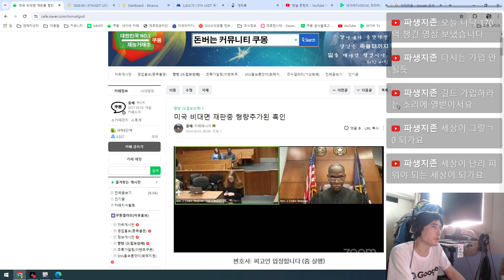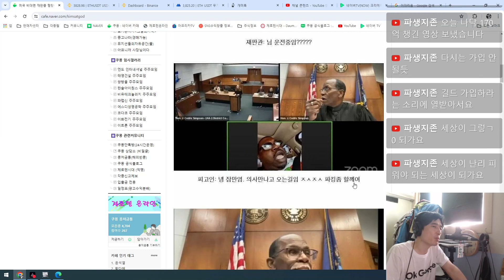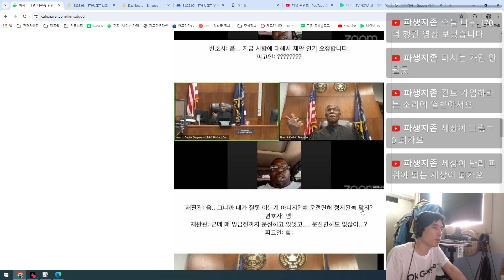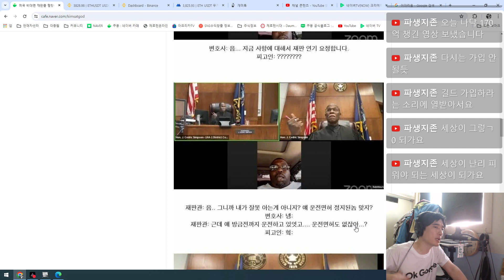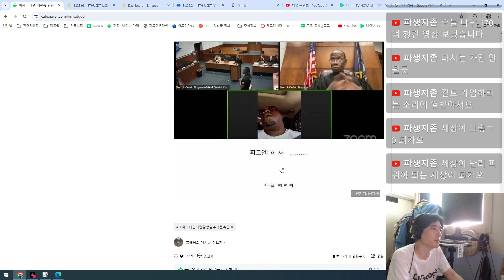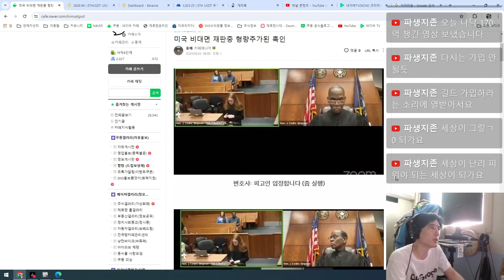미국 비대면 재판중 형량추가된 흑인 - 영상으로보는 커뮤니티 쿠몽